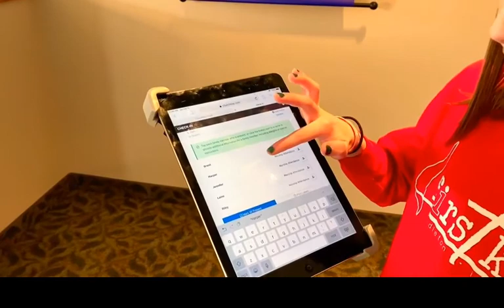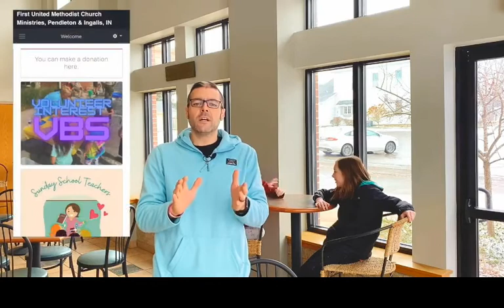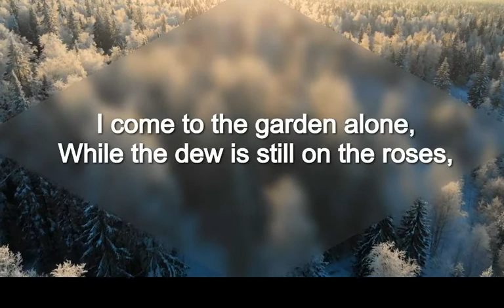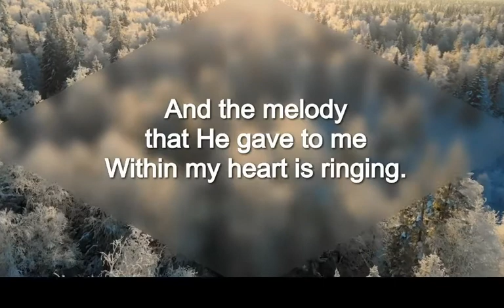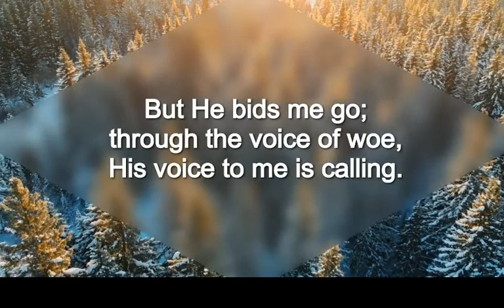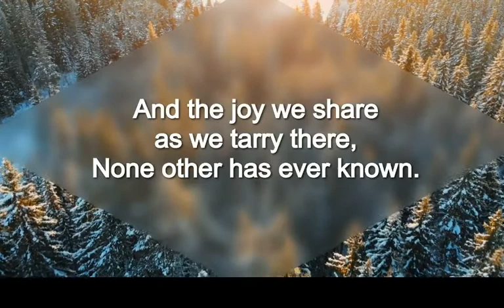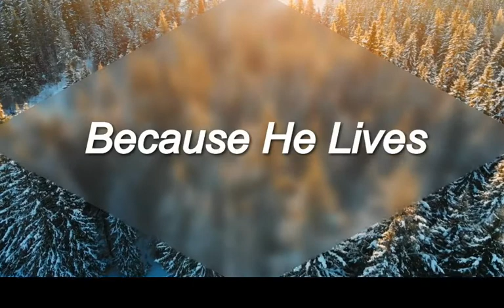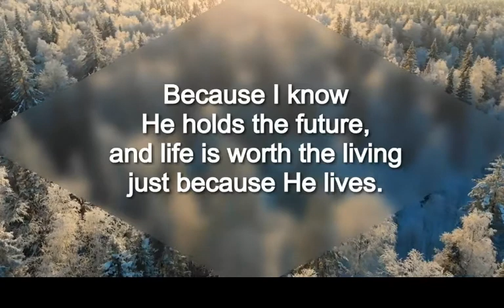First UMC Ministries, Pendleton Campus - 9:45am Worship 2/20/2022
February 20, 2022--9:45 am Worship